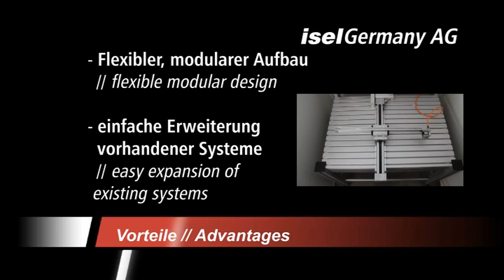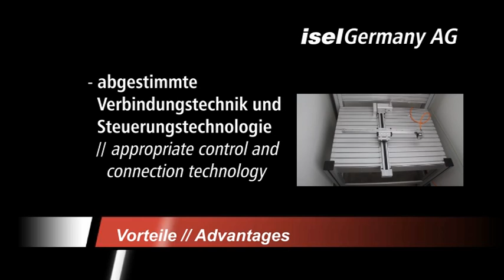Belt Drive XY Tables - Cartesian Robot – Isel Automation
Isel Automation manufactures Belt Drive XY Tables, an option for our Cartesian robot systems, a type of linear actuator. Our Belt Drive XY Tables are available in many different configurations and can be configured with our rodless linear belt actuators. Isel Automation belt actuators are ideal for applications with higher speeds and longer distances.

Isel Automation is the USA office of Isel Germany.  We supply a variety of ball screw XY stages, rotary stages and belt drive actuators for industrial applications.

We also supply CNC machines and automated work stations for both dedicated automation applications such as spot welding, laser engraving, dispensing and CNC machining.